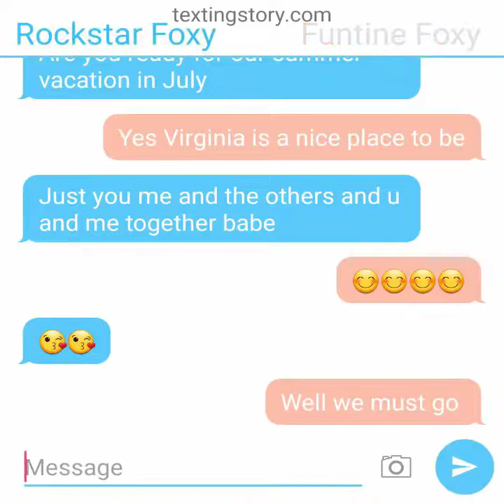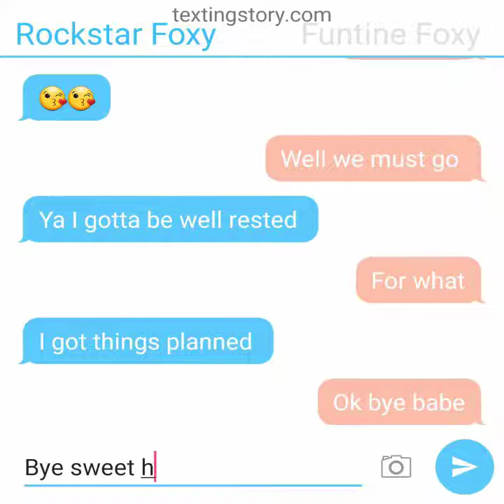Virginia on July with funtime foxy and rockstar foxy